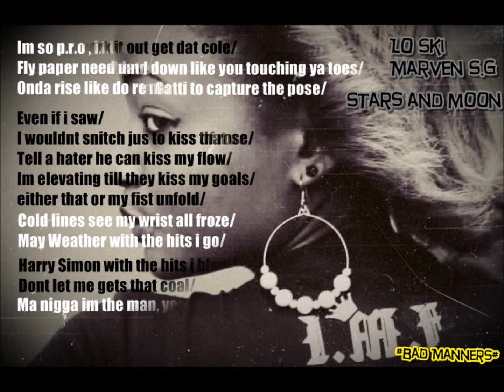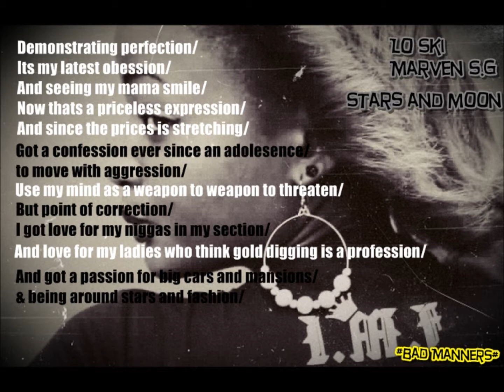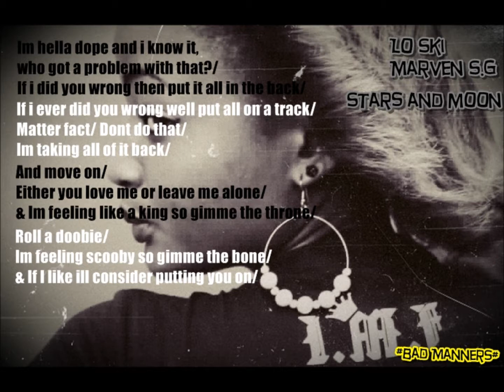Lo Ski & Marven S.G_Stars & Moon (Audio)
Download Mp3 Song @

If you love hiphop, you will love this display off lyrical gymnastics. With a tag team unwritten flow these youngings making their presence felt.

Follow Lo Ski @Dufflebag_LoSki

          Marven S.G  @RealProblem_365

Bad Manners Mixtape Onda Way!!
 2013 our Year!!